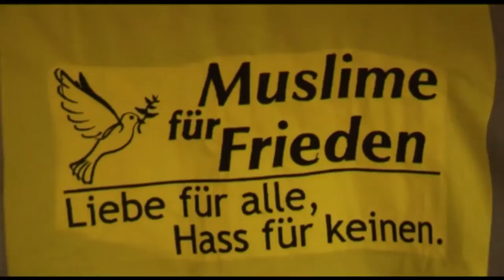Food distribution for homeless people & New Year Waqar e Amal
A production of MTA Switzerland Studios.